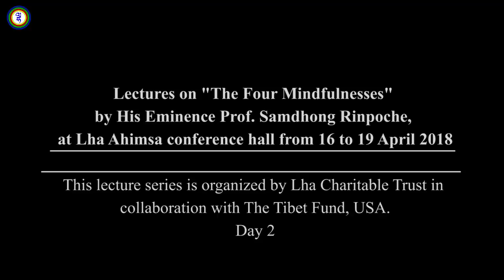Lectures on "The Four Mindfulnesses" by His Eminence Prof. Samdhong Rinpoche. Part 2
Lectures on "The Four Mindfulnesses" by His Eminence Prof. Samdhong Rinpoche from 16 to 19 April 2018.
This lecture series is organized by Lha Charitable Trust in collaboration with The Tibet Fund, USA.
Day 2